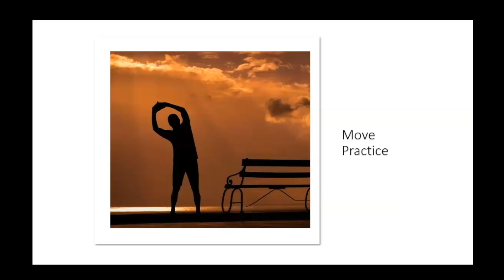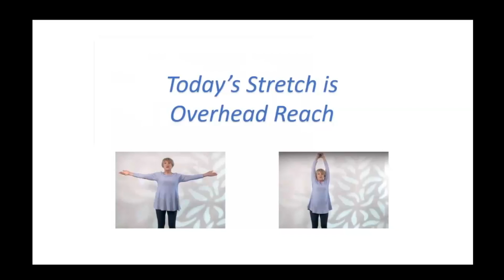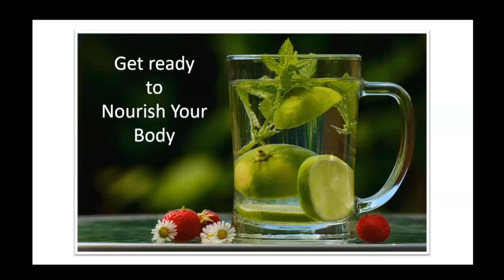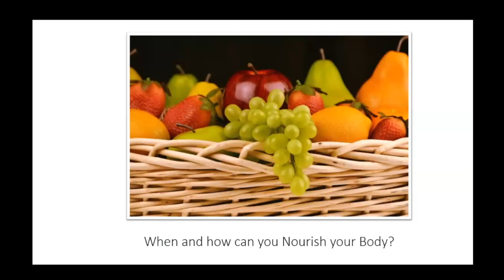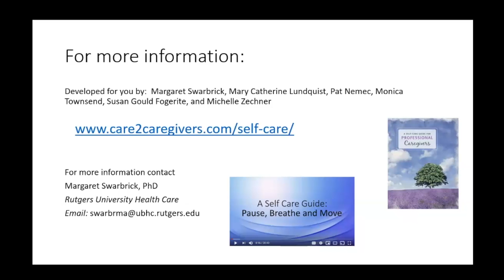Self Care for UBHC Staff Video 4